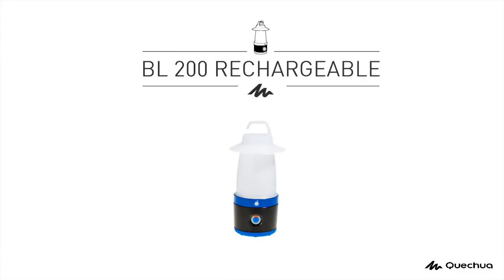Lanterna BL200 Recarregável - Inovação Exclusiva Decathlon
Vai acampar ? E não tem tomada, essa lantnterna nao precisa disso carregue-a em casa ! Além disso você pode usar a carga dela para recarregar seu celular! Vá em nossas lojas ou entre em nosso site e confira essa inovação da Decathlon.